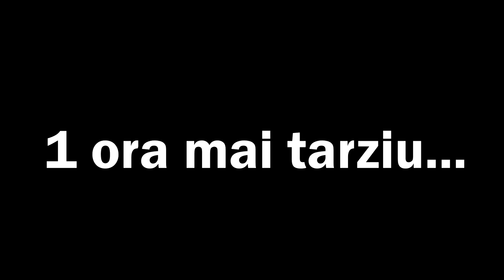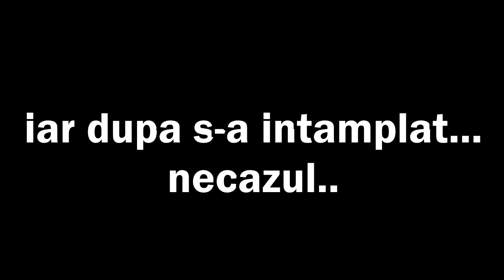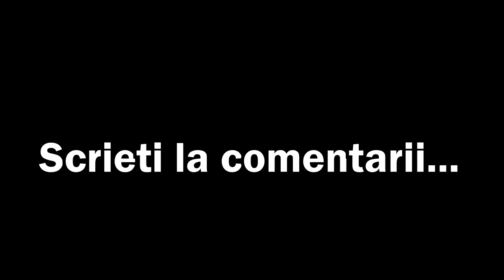ELEVII MI-AU DAT FOC LA CASĂ !! - Minecraft Viața la Școală Sezonul 7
2000 in 24 ORE ? ⏰👍👍⏰